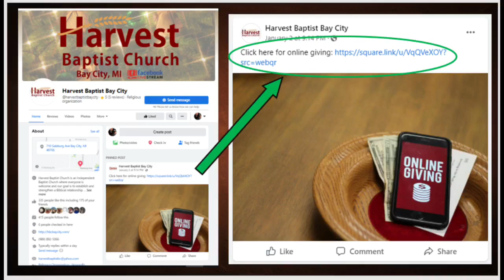Parable of the lost sheep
The two desired outcomes of the lost sheep is salvation and restoration.  God will never give up on any of His sheep and neither should we.